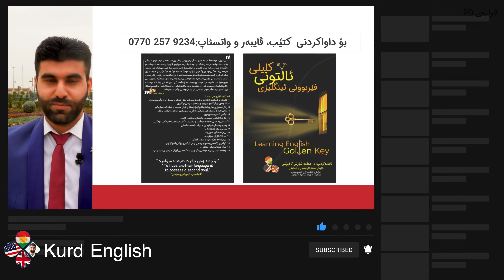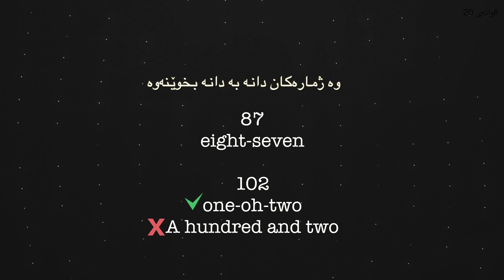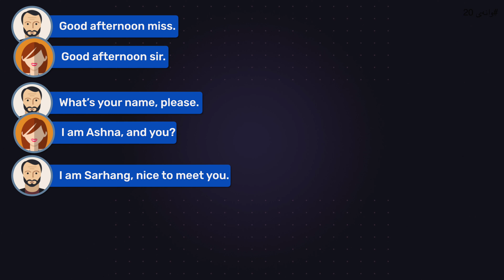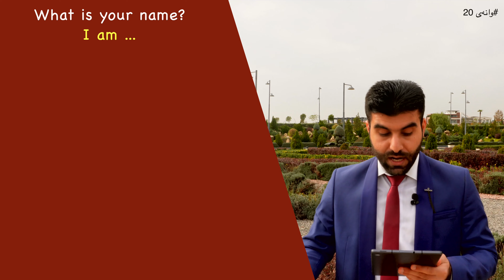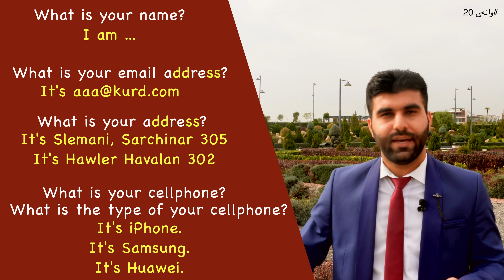کلیلی ئاڵتوونی فێربوونی ئینگلیزی #20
کۆرسی کلیلی ئاڵتونی فێربوونی زمانی ئینگلیزی
Learning English Golden Key

بەهێزترین و ناوازەترین کۆرس کە بەگرێنتی گرێی کوێرەی زمانەکەت دەکاتەوە و بەخەونی چەند ساڵەت دەگەیەنێت و فێری ئینگلیزیت دەکات.

من درۆی ئەوەت لەگەڵ ناکەم پێت بڵێم فێربوونی ئینگلیزی ئاسانە! ئاو خواردنەوەیە! بەڵام پێت دەڵێم لەسەرجەم زمانەکانی دونیا زیاتر سەرچاوەی فێربوونی هەیە و لێرەدا ئەو بەڵێنەت پێدەدەم کە ئەم کتێبەی لەبەردەستت دایە بەسە بۆ فێربوونی زمانەکە چونکە بەرهەمی 18 مانگی نوسین و گەڕان و کۆکردنەوە و کات تەرخان کردنە و کاتێکیش  خۆت فێری زمانەکە کرد، کارت بەشێوەیەکی ئاسانتر دەست دەکەوێ، بژاردەکانت لە ژیاندا زیاتر دەبن، گەشت کردنت بۆ وڵاتان ئاسانترە، متمانەیەکی زیاترت بەخۆت دەبێت. بەڵێ ماندووبوونی زۆری دەوێت بەڵام هەر ئەم ماندووبوونەشە تۆ لەکەسێکی تری ئاسایی جیادەکاتەوە و لە پاشەڕۆژیشدا بەرووبوومەکەی دەچنیتەوە. بۆیە با لەهەنگاوی یەکەمدا لەگەڵ یەکتری ڕاستگۆ بین، ئاسان نییە. بەڵام ئەوەی ئاسانتری کردووە فرەچەشنی ڕێگا و سەرچاوەکانە.
مامۆستا خەڵات شۆڕش...

ناوەڕۆک و چۆنێتی بەدەستهێنانی کتێبەکە:
1- یەکەمین مەنهەجی ئاوێتەی فێربوونی زمانی ئینگلیزیە بە کوردی، واتە جگە لە 65 وانەکە، چیرۆک، گۆرانی، زانیاری گشتی، ڕێزمان، دەنگسازی، پرسیار و وەڵام، گفتووگۆ، تاقیکردنەوە، پرسیار و وەڵامە باوەکانی زمانی ئینگلیزی تێدا لەخۆگرتووە.
2- کتێبەکە ئاکسنتی نێوەندی ڕەچاو دەکات واتە لەنێوان ئەمریکی و بەریتانیدا (هەردووکیان).
3- کتێبەکە 420 لاپەڕەی ڕەنگاو ڕەنگی بەرگ ڕەقی قەبارە گەورەیە، A4ــە.
4- لە چوار ئاست و 5 وانەی سەرەتایی پێکهاتووە بۆ ئەو کەسانەی کە سەرەتان لە زمانەکە، کۆی گشتی 65 وانە دەکات واتە  60 وانەی زۆر گرنگ + 5 وانەی بنەڕەتی.
5- کتێبە 3000 وشەی بنچینەیی زمانی ئینگلیزی لە خۆگرتووە، کۆدەنگیەکی تەواو لەسەر ئەوە هەیە کە هەر کەسێک بەکارهێنانی ئەم 3000 وشەیە بزانێت دەتوانێ بە ئینگلیزی قسە بکات.
6- زیاتر لە 5000 وشەی بنەڕەتی.
7- زیاتر لە 20 چیرۆکی وەرگێڕدراو.
8- 10 گۆرانی وەرگێڕدراو.
9- کۆرسێکی تەواو لەسەر دەنگسازی و دروست خوێندنەوەی وشەکان.
10- تەواوی پیتە بێدەنگەکانی زمانی ئینگلیزی.
11- زیاتر لە 30 وانەی ڕێزمان بە کورتی.
12- زیاتر لە 1000 (هەزار) پرسیار لەکۆتایی کتێبەکە تاوەکو بۆخۆت ڕاهێنان بکەیت لەسەر زمانەکە.
13- 15 (پانزە) وانەی تاقیکردنەوە، لەدوای هەر 4 وانەیەک، یەک تاقیکردنەوە دانراوە تاوەکو ئاستی خۆت هەڵبسەنگێنیت و دڵنیا ببیتەوە کە 4 وانەکە تێگەشتوویت.
14- زۆرترین نموونەو ڕستە لەکۆتایی هەموو وانەیەکدا.
15- هەر وانەیەک تەواو دەکەیت بەلایەنی کەمەوە 10 پرسیارت ئاڕاستە دەکرێت تاوەکو وەڵامیان بدەیتەوە بە دروستی.
16- لیستی زیاتر لە 200 فیلم و زنجیرە بۆ تەماشاکردن لەگەڵ بەسوودترین سایتەکاندا.
17- وانەی تایبەت بە پیشەکانی وەکو تەندروستی و کارگێڕی و مامۆستایی و ...هتد.
18- گفتووگۆ بە بۆشایی لەکۆتایی هەر وانەیەکدا جێگیرکراوە.
19- کتێبەکە گەرەنتی تەواوی فێربوون دەکات تەنانەت بۆ ئەوانەی ئاستیان سفرە و تازە و بەیەک جار خەریکی زمانەکەن.
20- فێرخواز دەتوانێت بگات بە ئاستی 6 و 6.5ی ئایەڵتس لەکۆتایی کتێبەکە لەکاتی خوێدندنی تەکنیکەکانی تاقیکردنەوەی ئایەڵتس.
بۆ داواکردن:
ناونیشانی شار و گەڕەک + ژمارەی مۆبایل بنێرە بۆ:
ڤایبەر و واتسئاپ

- Learn English,
- Learn Kurdish as well, with me!